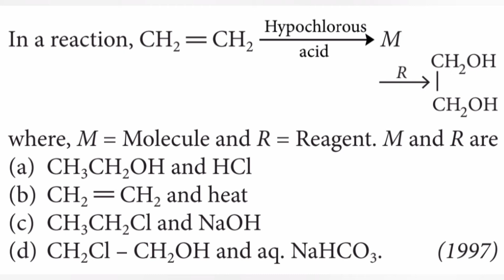in a reaction,were, M = Molecule and R = Reagent. M and R are